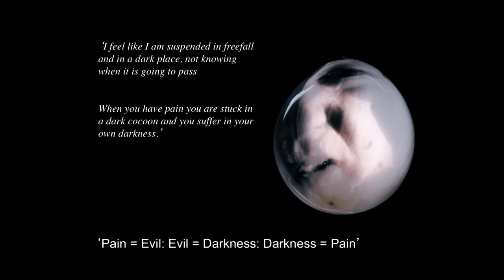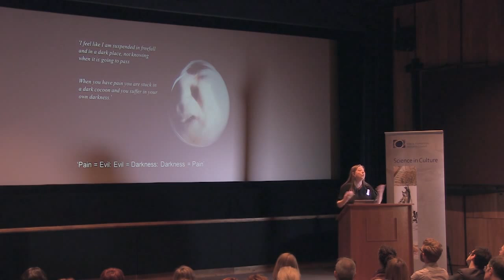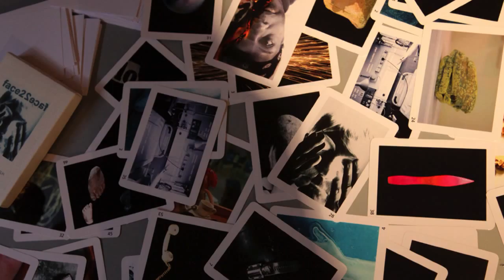Science in Culture Ignite: Pain: Speaking the Threshold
Dr Deborah Padfield Slade School of Fine Art, University College London, 'Pain: Speaking the Threshold'. Film of presentation from AHRC Science in Culture Theme Ignite Event at the Natural History Museum, 26th March 2014.

The AHRC Science in Culture Theme Ignite event provided an opportunity for Early Career researchers to demonstrate the excitement of cutting edge research that crosses traditional disciplinary boundaries.  14 Early Career researchers were selected to present their research for 5 minutes accompanied by 20 powerpoint slides, each of which were shown for 15 seconds.